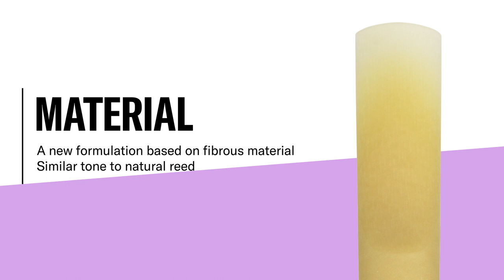Synthetic Reeds for Clarinets - Sound sample and Key Features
New standards of playability and performance
Yamaha Synthetic Reeds for Clarinets - CLR series